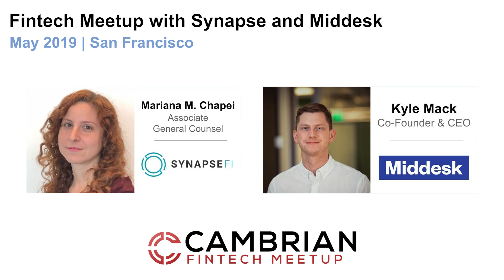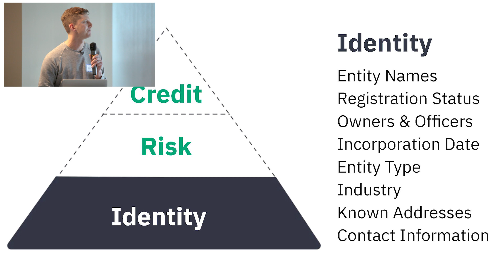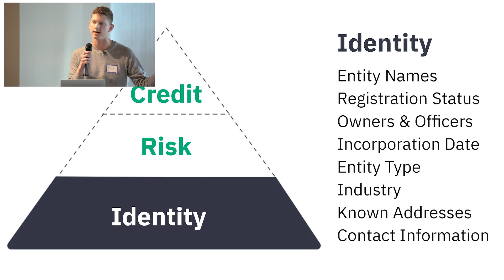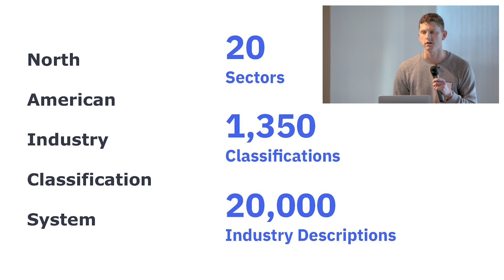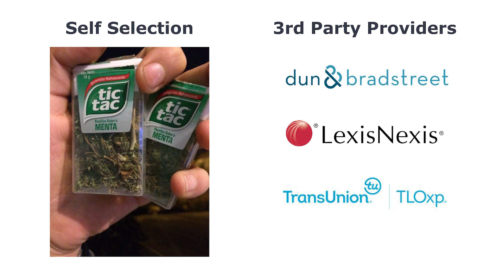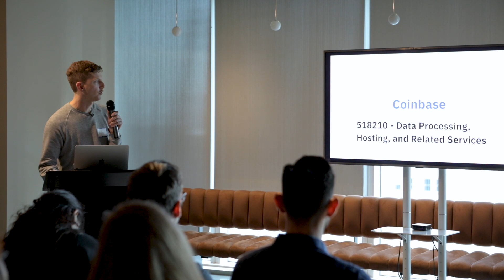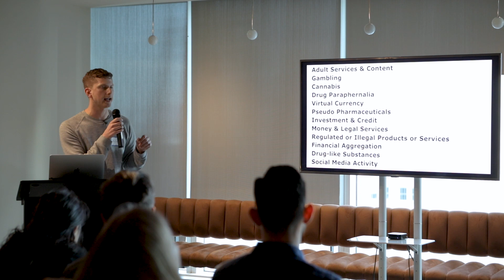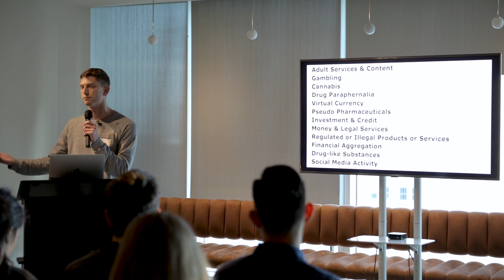Kyle Mack | Co-Founder & CEO at Middesk (YC 19)